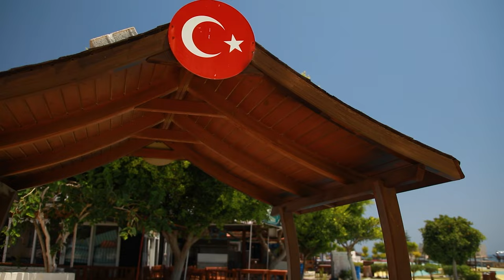Пляжи в Мерсине / Недвижимость в Турции / Дом в Мерсине 2022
Мерсин находится на юго-восточном побережье Турции. Природа, море, горы, песчаные пляжи, крепости, пещеры, озера, водопады - это все, и даже больше, вы найдете в Мерсине и его окрестностях. Но рядом с чудесной природой и экологией, в этом городе вы так же встретите высоко развитую инфраструктуру, где есть абсолютно все, что может понадобиться для комфортной и современной жизни. Да что уж там говорить, все и даже больше! Чего только стоят одни бассейны, которые есть на территории практически любого жилого комплекса. Хотя, кто же выберет бассейн, если в нескольких минутах ходьбы от дома начинается побережье Средиземного моря?!
Но, несмотря на все достоинства города, наши клиенты, все как один, отмечают очень доступные цены на покупку квартир в Мерсине.